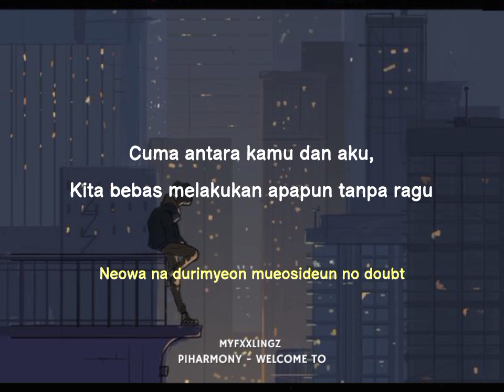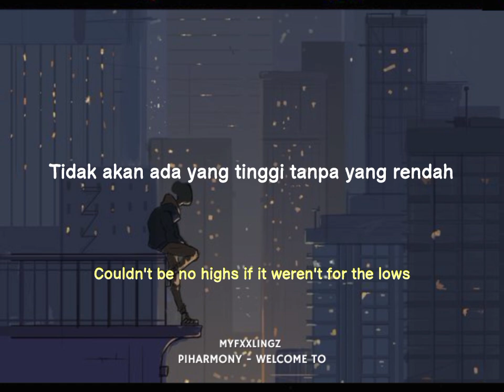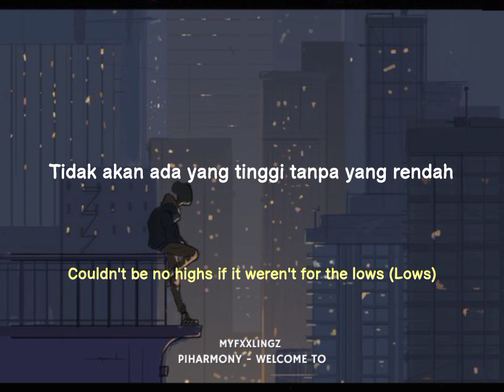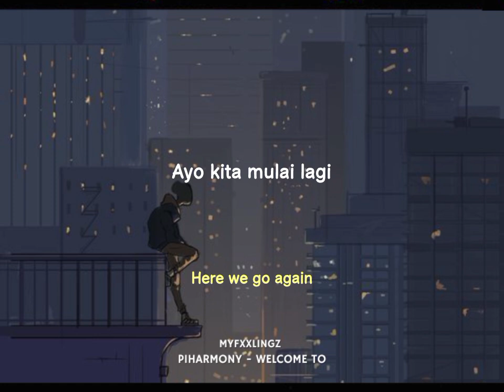P1HARMONY - WELCOME TO lirik & terjemahan indonesia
📍 Artist : P1Harmony 피원하모니
📍 Title : Welcome To
📍 Album : Sad Song

⬆️ Tap 🔔
⬆️ Save? Izin!
⬆️ Repost jangan tutup watermark!
⛔ Close Request!

* Terjemahan : Myfxxlingz
* Romanji : azlyric